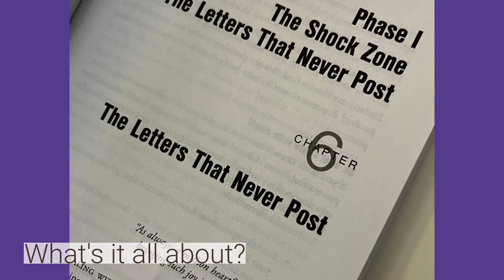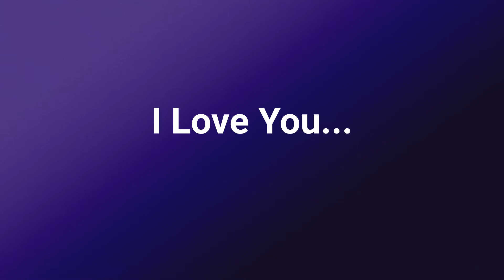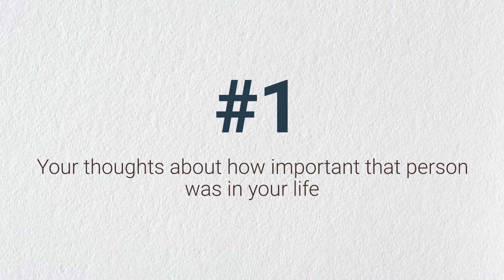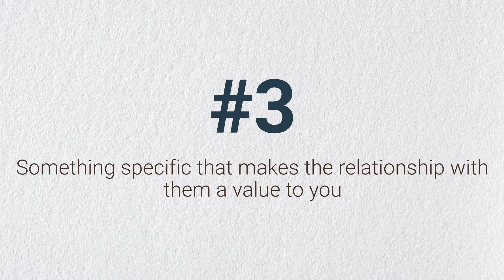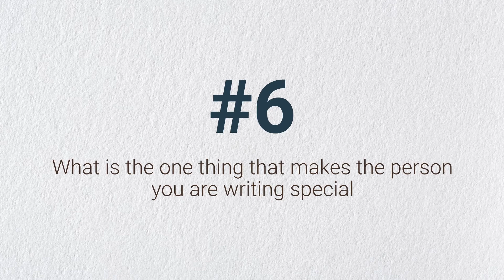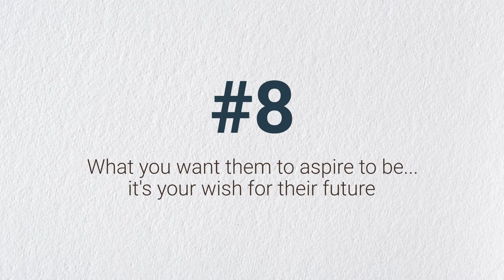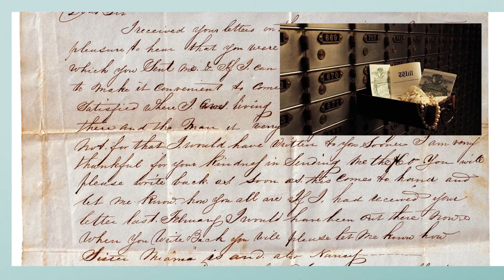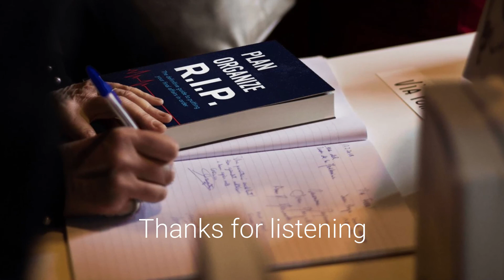Chapter 6 - Letters that Never Posts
Learn how to create that one simple but powerful message to your loved ones.